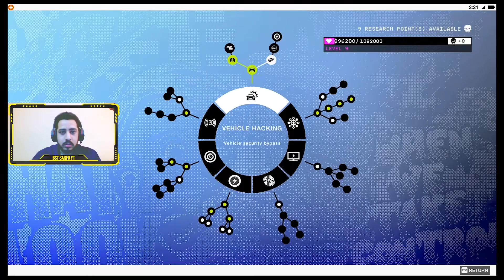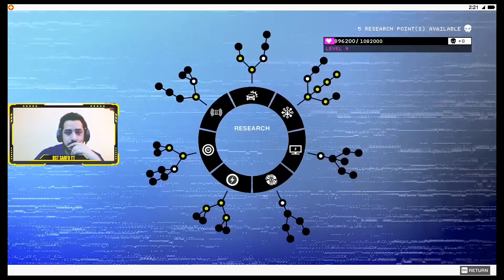Watch Dogs 2 Pakistan Story Mod part19 Mission 19 Uncover The Source Of The Cat - Bst sarfo from pak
Watch Dogs 2 Pakistan Story Mod part 19 Mission 19 Uncover The Source Of The Cat